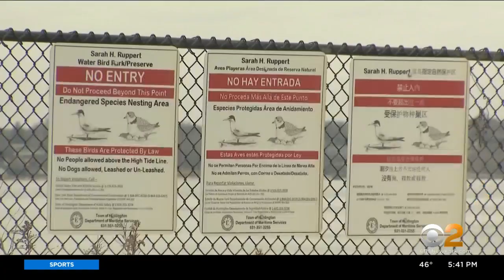Long Island Officials Add More Protections For Endangered Species At Beaches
Endangered species on Long Island have seen an unprecedented amount of human visitors during the pandemic. As park and beach attendance goes up, so too does concern for wildlife; CBS2's Carolyn Gusoff reports.